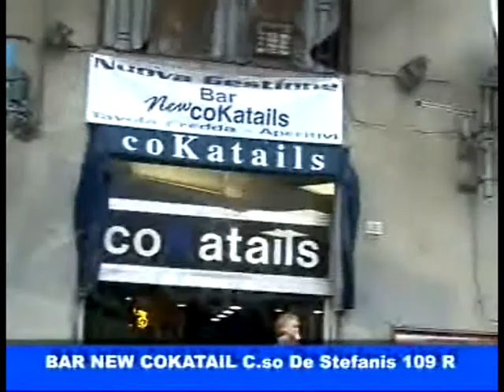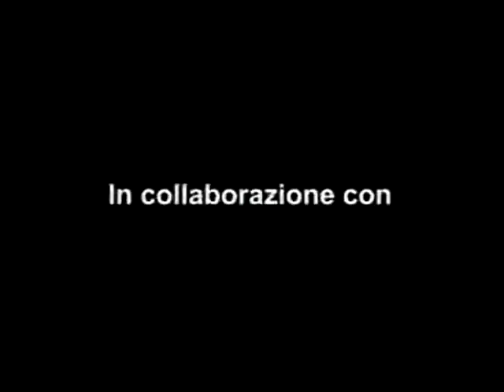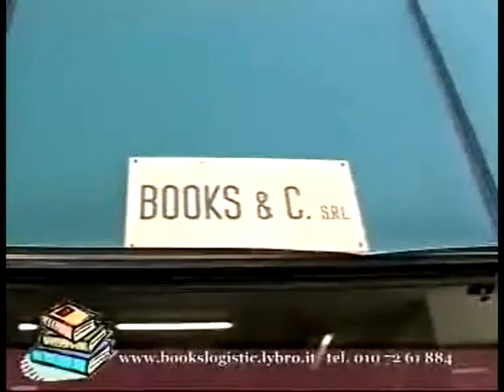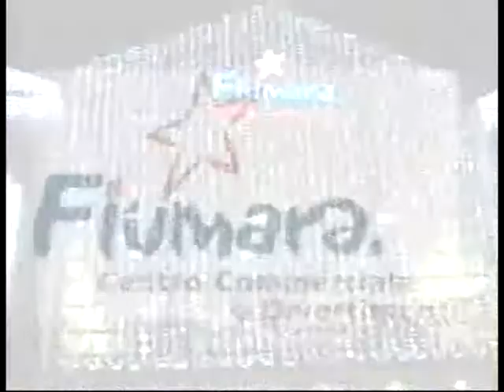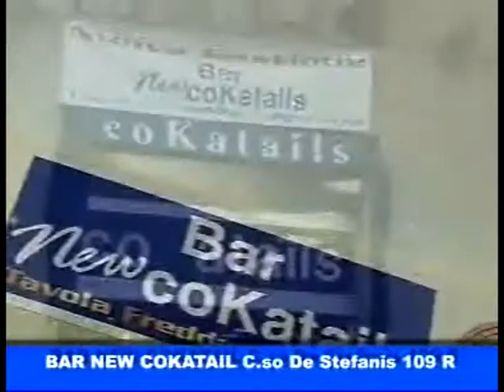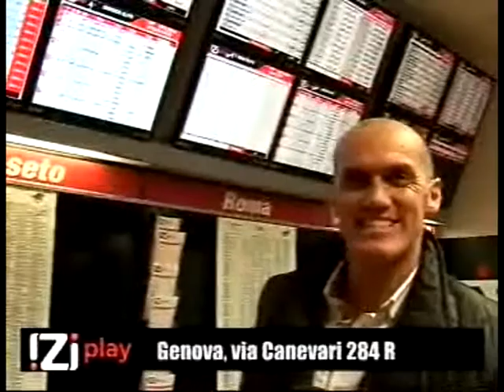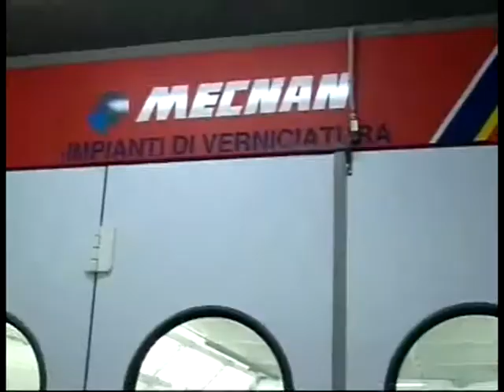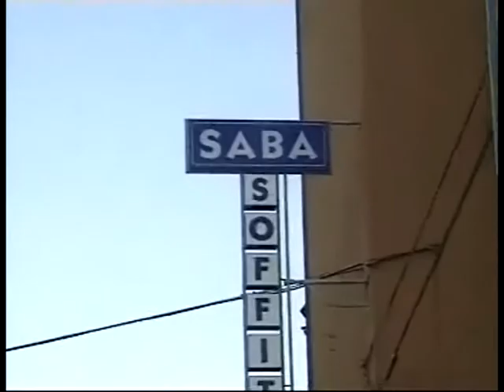DILETTANTISSIMO del 16 gennaio